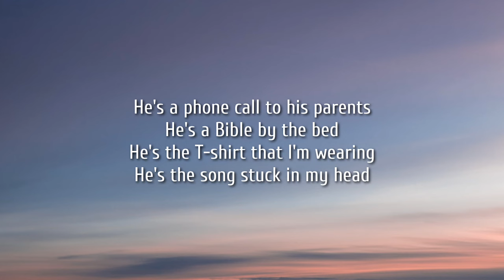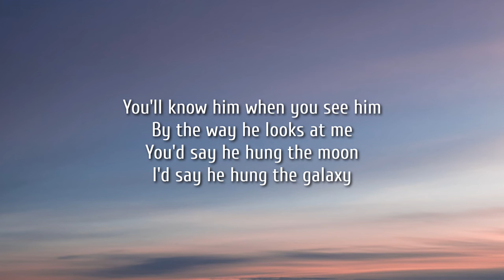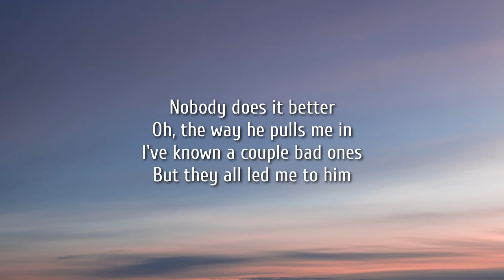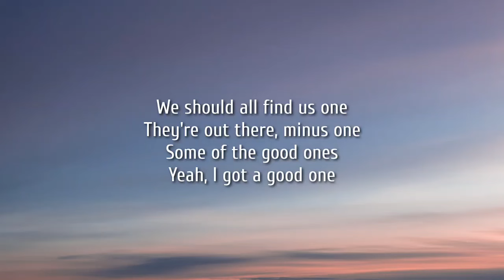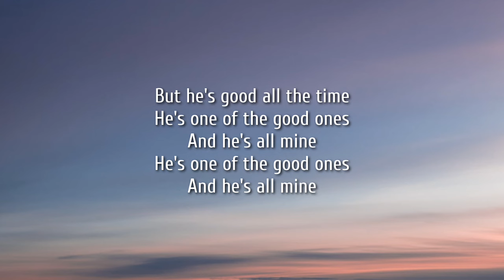Gabby Barrett - The Good Ones (Lyrics)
Lyrics:

[Verse 1]
He's a phone call to his parents
He's a Bible by the bed
He's the T-shirt that I'm wearing
He's the song stuck in my head
He's solid and he's steady
Like the Allegheny runs
He knows just where he's going
And he's proud of where he's from

[Pre-Chorus]
One of the good ones
He's one of the good ones

[Chorus]
A love me like he should one
Like he wrote the book one
The kind you find when you don't even look one
Anybody can be good once
But he's good all the time

[Verse 2]
You'll know him when you see him
By the way he looks at me
You'd say he hung the moon
I'd say he hung the galaxy
Nobody does it better
Oh, the way he pulls me in
I've known a couple bad ones
But they all led me to him

[Bridge]
We should all find us one
They're out there, minus one
Some of the good ones
Yeah, I got a good one

[Chorus]
The kind you find when you don't even look

Tags.